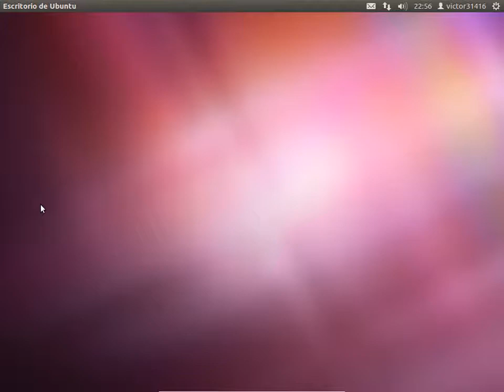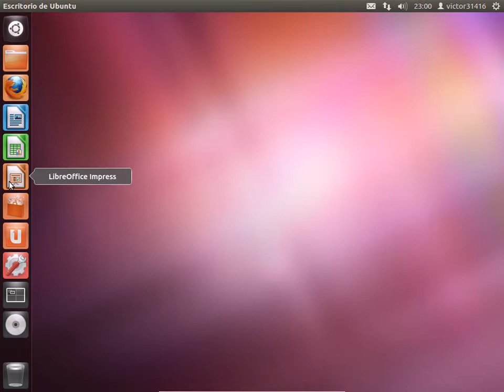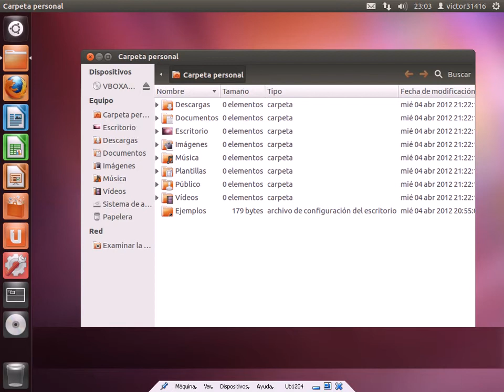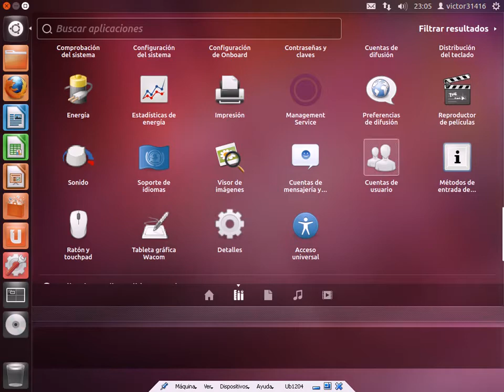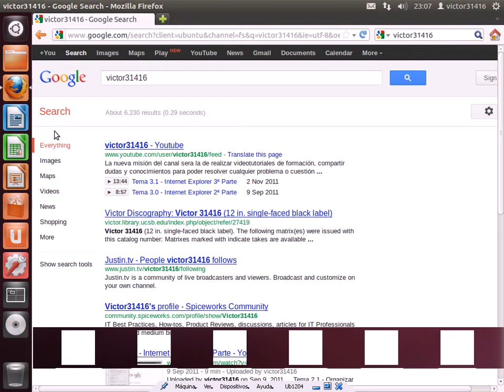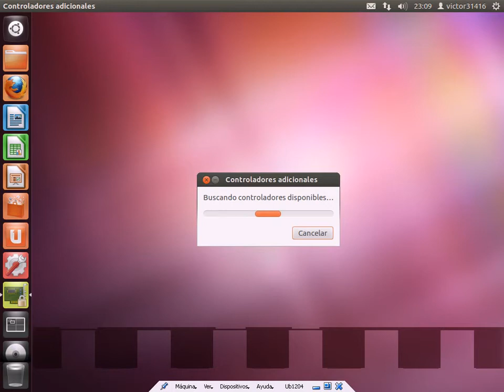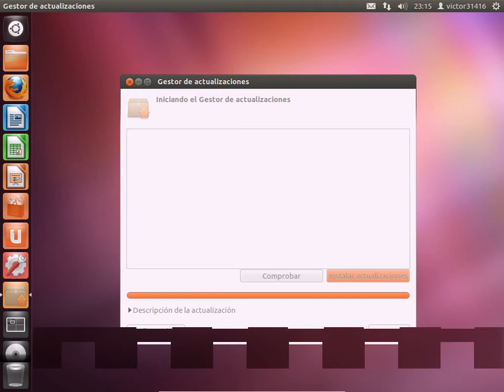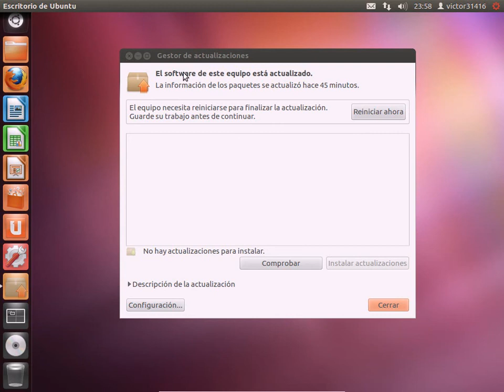Ubuntu 12.04 LTS - 1.2 Inicio Sesión